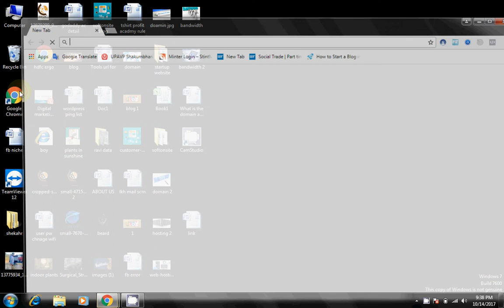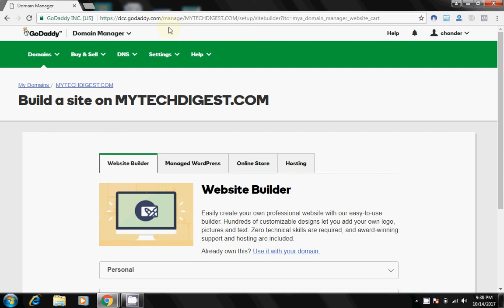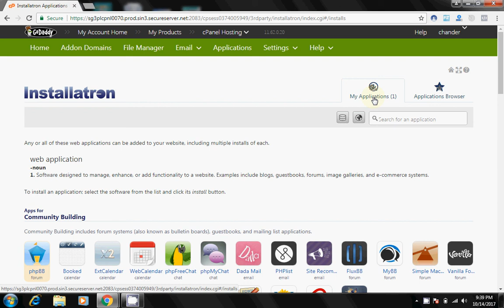HOW TO UNINSTALL WORDPRESS FROM GoDaddy CPANEL/HOW TO UNINSTALL WEBSITE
HELLO DOSTO Ajj hum is video se sikhge ki aap kaise wordpress uninstall kar skte hai .
we will learn here how to uninstall our wordpress from godaddy cpanel.
affilate :